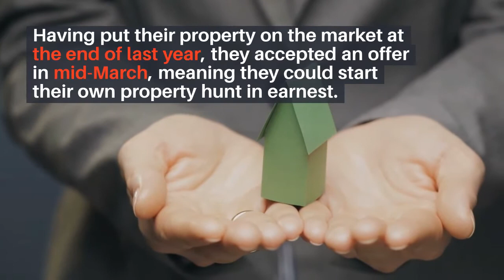Home buyers cut their offers in the face of the coronavirus crash